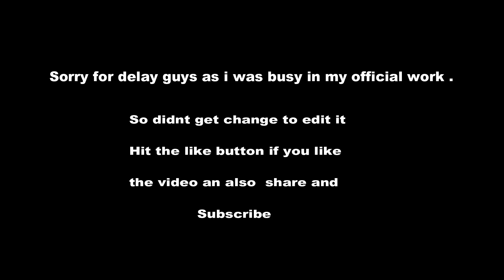Mumbai to Goa part 1 | Drone shots